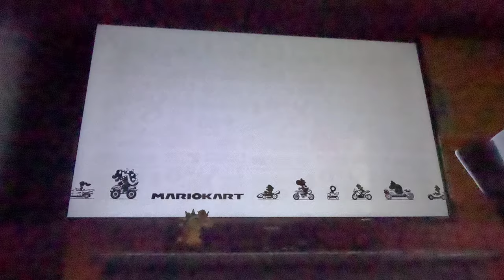(3 Star Rank!) Mario Kart 8 Deluxe - 50cc Shell Cup (4K60fps)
I didn't want to play as Toad even though Toad's Turnpike appears here!